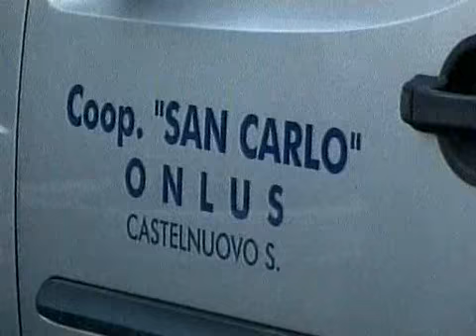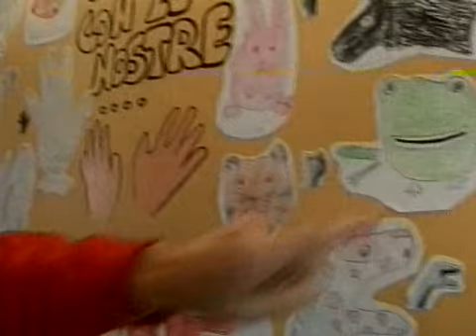Natale 2012 con gli amici del centro San Carlo di Castelnuovo Scrivia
Telecity 7Gold Alessandria
Speciale Natale 2012 con gli amici del centro San Carlo di Castelnuovo Scrivia
di Alessandra Dellacà
riprese Giovanni Iannotta
montaggio Concetta Bonfiglio